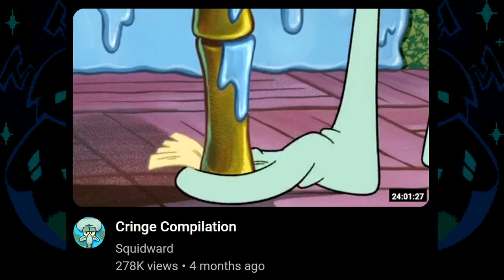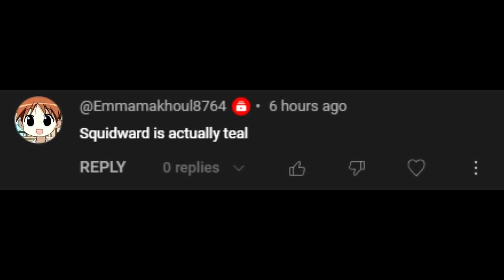NICKELODEON ALL STARS BRAWL 2 ON THE SPONGEBOB CRT TV (EVERYONE IS HERE)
Squidward in baybeeeeeee it's finally time